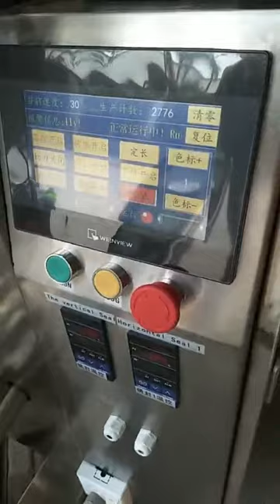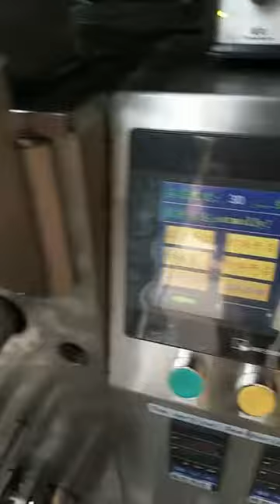Small Powder Packing Machine HTL-400F with Inclined Auger Filler